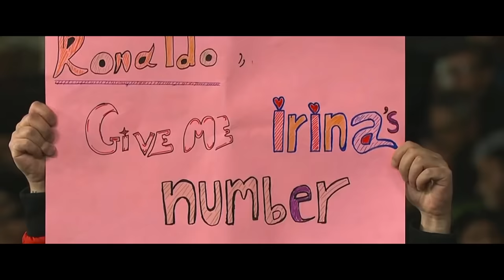C. Ronaldo vs Leo Messi (Performances Comparison) | Portugal - Argentina 2015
''ReNo9Prod'' brings to you new compilation about C. Ronaldo vs Leo Messi (Performances Comparison) | Portugal - Argentina 2015!
Click "Show more" to find the name of the songs and more.

✓ Cristiano Ronaldo - Freestyle - Goals - Skills - Tricks - Emotions

STAY UPDATE!